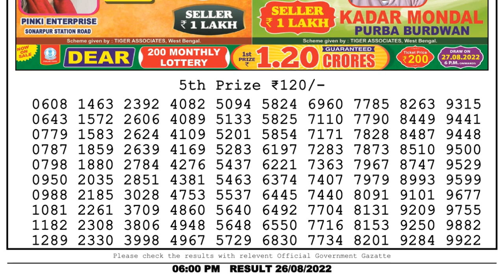🔴Dear Lottery Sambad Live 6pm today 26.08.22 Nagaland State Lottery Result